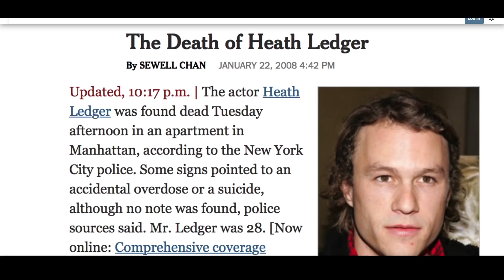JOKER | i cambiamenti del nemico numero uno di Batman negli ultimi 50 anni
Uno dei personaggi più amati e affascinanti di sempre: il Joker! Vi mostriamo i cambiamenti avvenuti negli ultimi 50 anni del nemico numero uno di Batman!